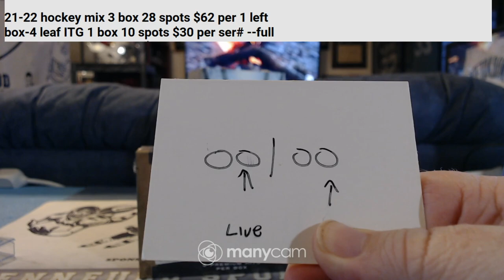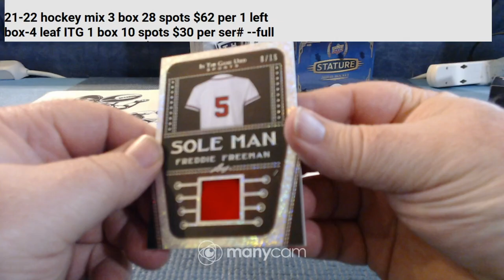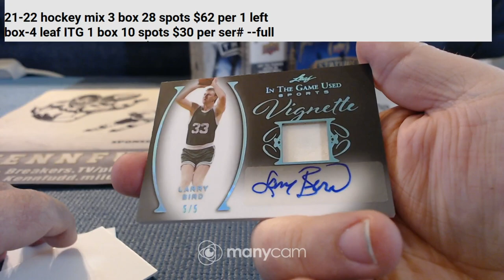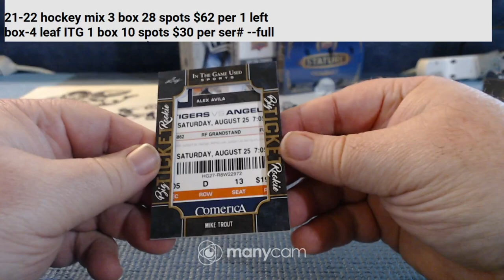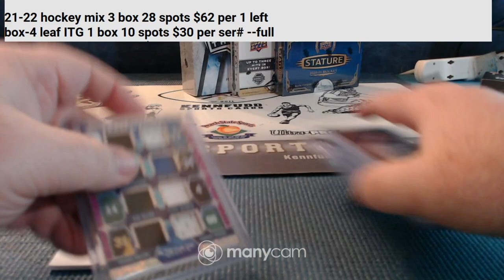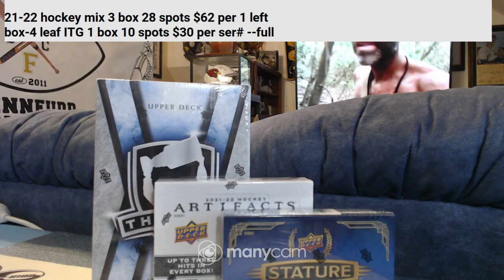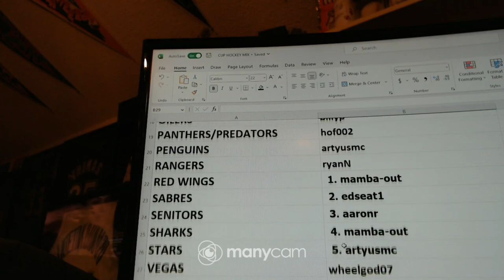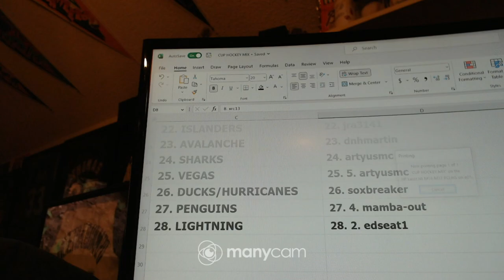forth-2022 leaf ITG used 1 box 3-5-23